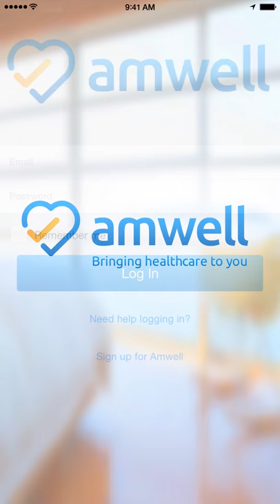See a Doctor on the Amwell App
See how easy it is to have a video visit with a doctor using the Amwell app!